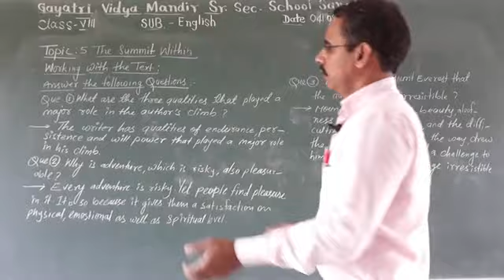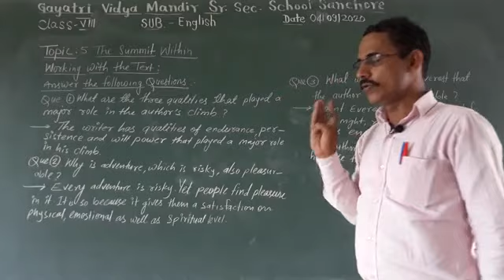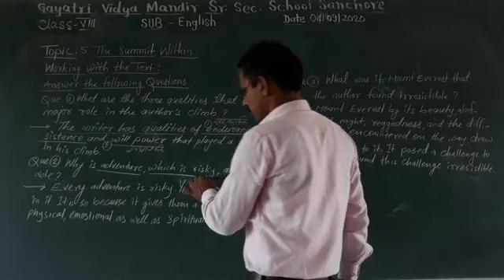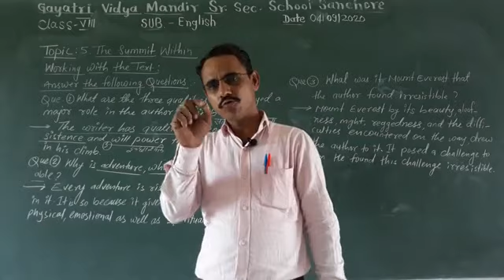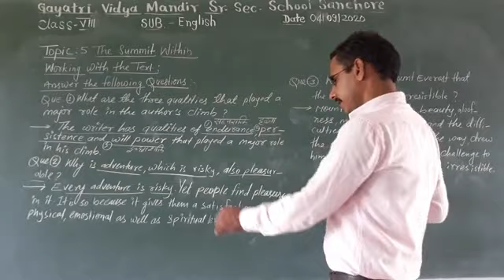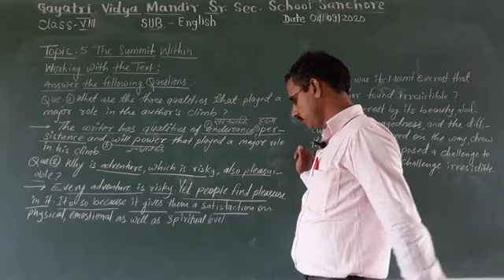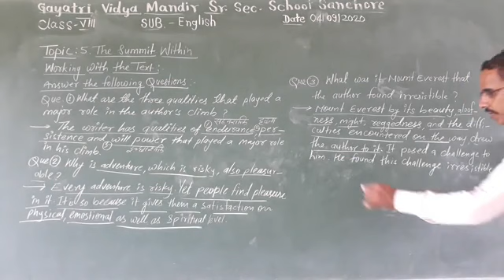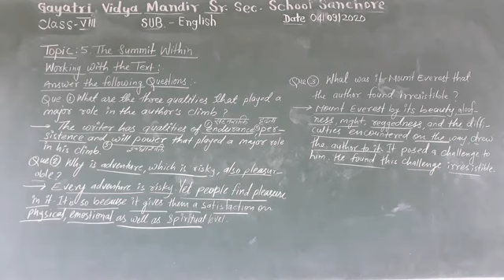class- 8 english lesson-5 the summit within (Questions and their answers)